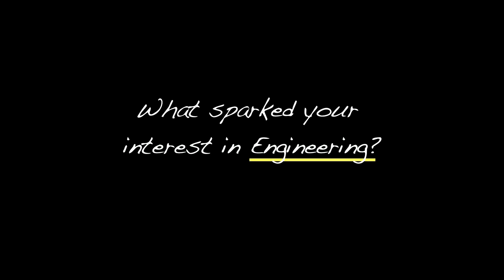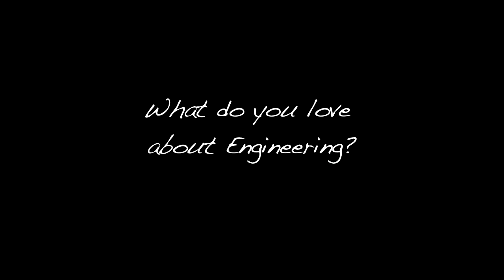Why Engineering? Mechanical, Power, Civil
Professionals tell us how they got into engineering and what is great about the career.  Engineers try to make the world around us better through creation of machines, civil projects and systems.